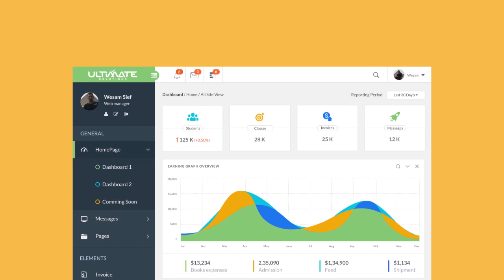نظام إدارة المدارس - يمن سوفت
سمارت
نظام ادارة مدارس ذكي تستطيع استخدامة عبر متصفح الويب في اي وقت ومن اي مكان
schools.ultimate-eg.net